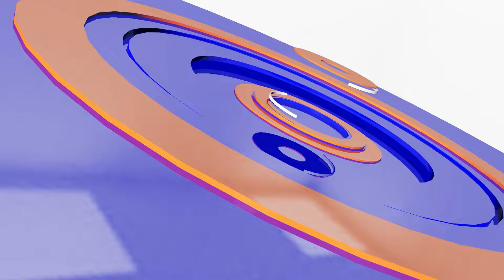ឃាតកប្រើឈ្មោះក្លែងក្លាយទិញកាំភ្លើងលួចធ្វើឃាតលោក Trump | CFN TV (ព័ត៌មានអន្តរជាតិ) 30-07-24